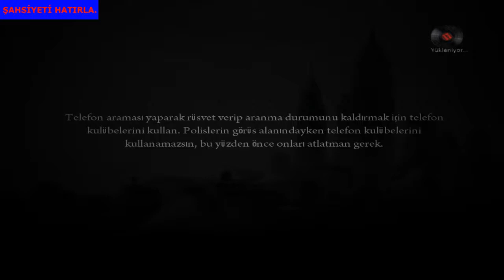Shubert Hearse hırsızlığı. (Cenaze arabası.) [#12]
Shubert Hearse hırsızlığı. (Cenaze arabası.) Mafia 2 Dlc (2): Jimmy's Vendetta [2010] Herkese merhaba arkadaşlar. Şahsiyeti hatırla oyun kanalına hoş geldiniz. İyi seyirler.